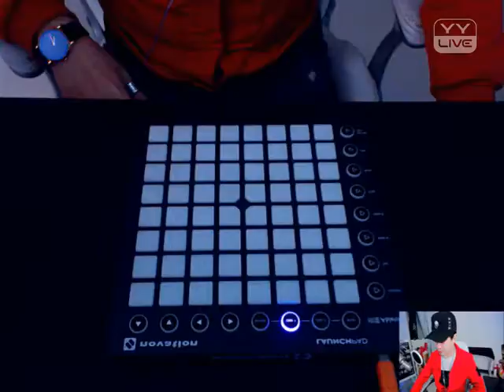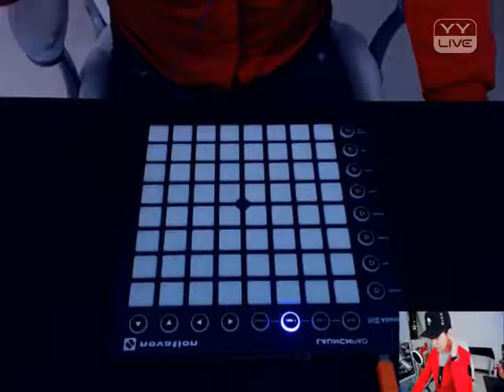YY 神曲 锋 -《Unity》（Artists・Sing・Music・Dance・Instrument・Talent Shows・DJ・KPOP・Remix・LIVE).mp4